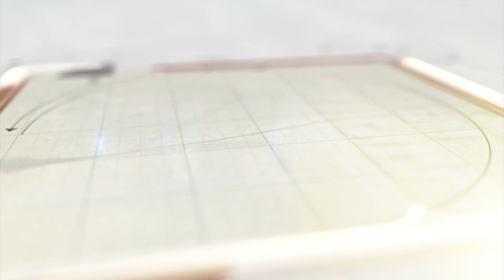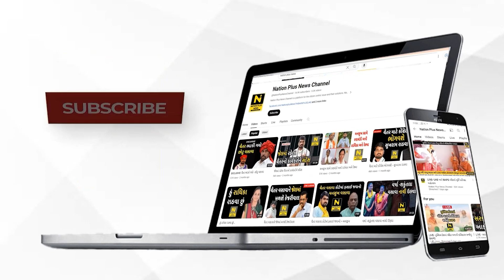ધારાસભ્યના નિવાસસ્થાને ચુસ્ત પોલીસ બંદોબસ્ત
ઇડરના ધારાસભ્ય રમણ વોરાએ જિલ્લા પંચાયતના મહિલા સદસ્યને આપશબ્દો બોલ્યા હોવાનો આક્ષેપ કરવામાં આવતા વિવાદ વધ્યો છે. ધારાસભ્ય રમણ વોરાના નિવાસસ્થાને ચુસ્ત પોલીસ બંદોબસ્ત ખડકી દેવામાં આવ્યો છે.